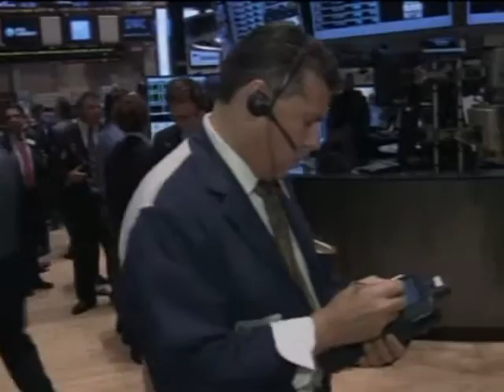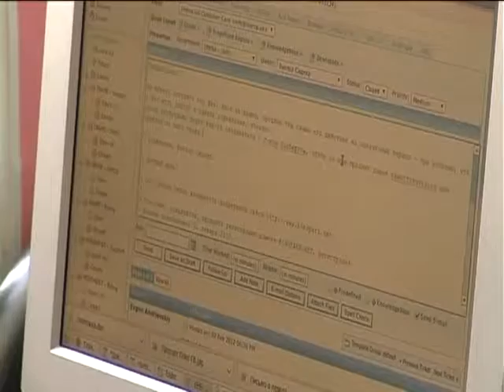Совокупная стоимость слияний и поглощений выросла за год на треть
"Бизнес" на "Первом деловом"